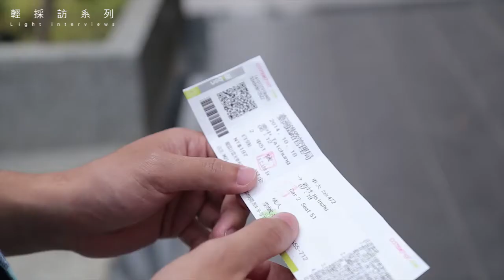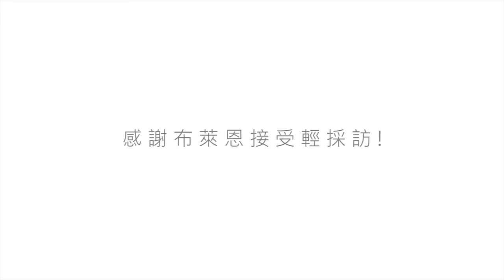簡單生活家_布萊恩的日常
純屬虛構  請勿檢舉

【生活家_布萊恩簡介】
2012 三得粒啤酒+純粹喝奶茶CF
2013 這夏趣台南"+替街友發聲UNIQLQ
2014 A&F X FUNQLQ 限量聯名CF+生活家的日常